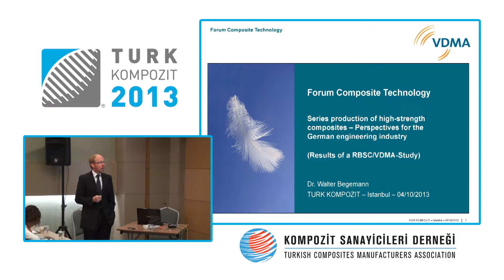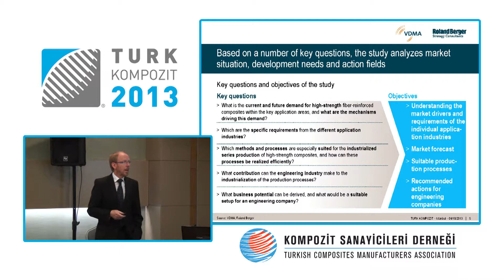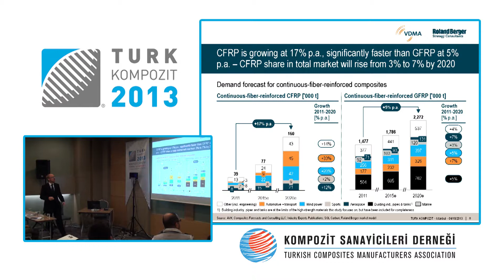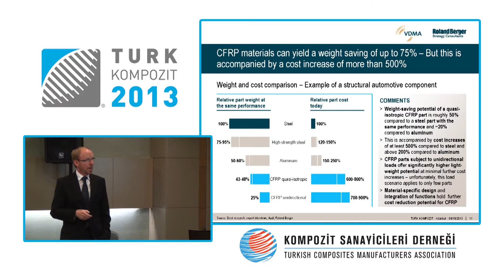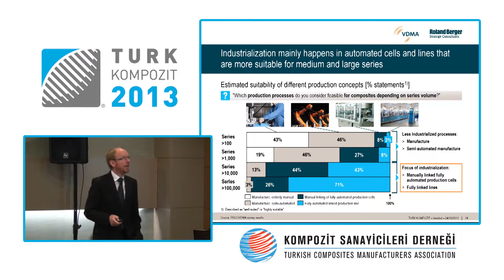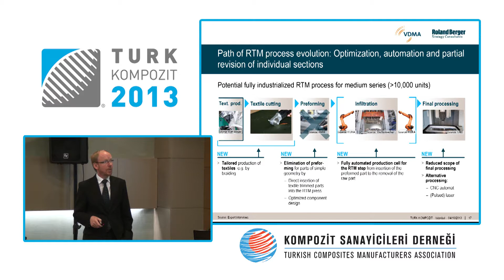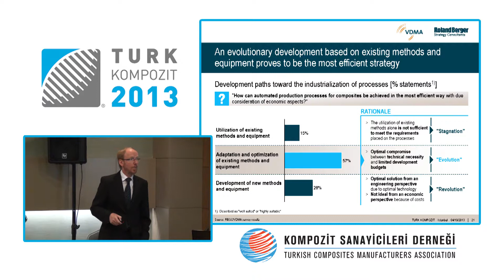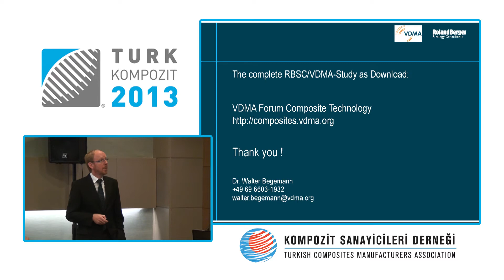Kompozit2013 - 2. Gün Walter Begeman - Türkçe